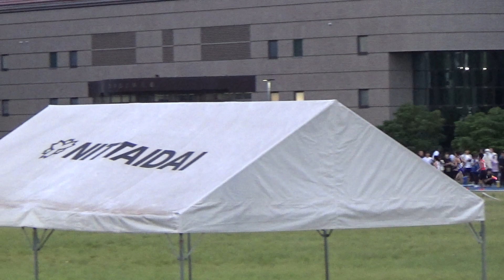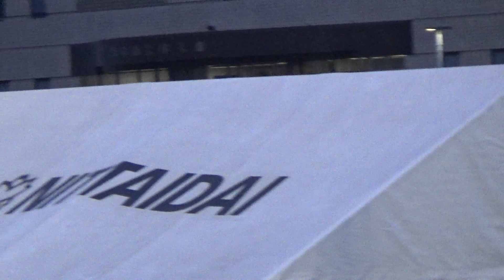[日体大記録会]5000m 14組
2023/6/10開催＠日本体育大学横浜健志台キャンパス陸上競技場
Place ORD BIB Name Team Result
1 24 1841 鈴木祐希 Ｋａｏ 13:50.4
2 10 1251 小暮栄輝(3) 創価大学 13:55.2
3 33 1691 湯浅仁(4) 中央大学 13:55.6
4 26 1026 坂田昌駿 NTN 13:57.2
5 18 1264 奈良凌介 ヤクルト 13:57.5
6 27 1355 内堀勇(3) 巨摩高校 13:57.8
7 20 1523 狩野琢巳 セキノ興産 13:58.5
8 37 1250 吉田響(3) 創価大学 13:59.4
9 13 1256 織橋巧(1) 創価大学 14:00.4
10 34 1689 伊東夢翔(2) 中央大学 14:00.4
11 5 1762 荻久保寛也 ひらまつ病院 14:00.5
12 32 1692 白川陽大(2) 中央大学 14:01.6
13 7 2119 ビニアムテスファイゼラツィオン(1) 武蔵野学院大学 14:02.2
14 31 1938 小林亮太(3) 東洋大学 14:02.3
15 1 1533 上田結也 ひらまつ病院 14:03.1
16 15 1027 谷口辰熙 NTN 14:08.1
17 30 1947 西村真周(2) 東洋大学 14:12.9
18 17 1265 髙橋翔也 ヤクルト 14:13.9
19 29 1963 甲木康博(3) 東洋大学 14:15.3
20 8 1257 小池莉希(1) 創価大学 14:18.4
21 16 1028 水野裕司 NTN 14:19.6
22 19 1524 杉岡洸樹 セキノ興産 14:20.3
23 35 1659 中園慎太朗 埼玉医科大学G 14:21.0
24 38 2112 亘理魁(3) 駒澤大学 14:23.6
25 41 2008 兵藤ジュダ(2) 東海大学 14:27.1
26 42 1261 橋本崚 中央発條 14:27.2
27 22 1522 佐藤広夢 セキノ興産 14:28.0
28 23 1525 川上有生 セキノ興産 14:30.5
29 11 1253 野田崇央(3) 創価大学 14:31.2
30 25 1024 坂本佳太 愛知製鋼 14:33.3
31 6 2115 尾形拓海(4) 武蔵野学院大学 14:33.7
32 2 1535 上村直也 ひらまつ病院 14:35.0
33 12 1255 黒木陽向(2) 創価大学 14:36.8
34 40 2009 松本颯真(2) 東海大学 14:48.1
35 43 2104 植阪嶺児(1) 駒澤大学 14:50.2